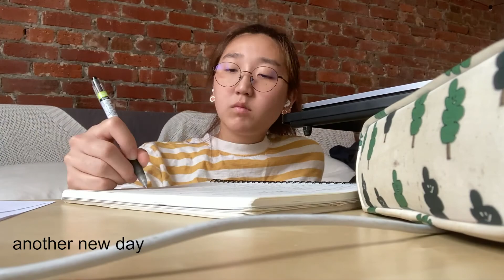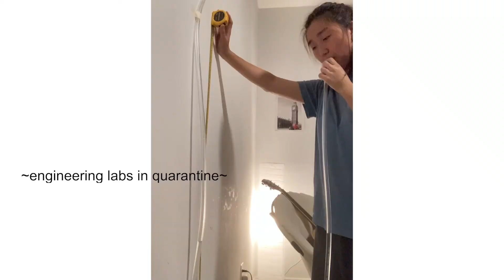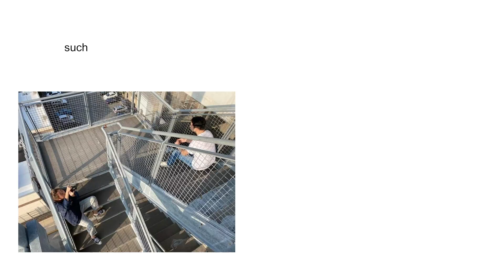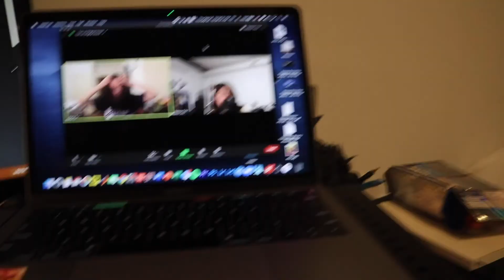a random week of college where i do random things on random days//vlog29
hello,

i compiled some clips only from the interesting parts of my day.. hope you enjoy XD school is starting to pick up quite a bit but you know we chillin ;-; hope you guys are doing swell

helene

~ABOUT ME~:
(if any new people come across this haha)
hi im helene :) im a junior at ~the university of pennsylvania~ im majoring in {mechanical engineering} and hoping to double minor in [math] and [cinema and media studies] but we'll see how that goes... im part of renewal college fellowship, full measure a cappella, and korean students association on campus. uh nothing else super interesting about me but welcome to my life? i guess?

~bINSTAGRAM(s)~
ig: @cho_swag (please don't judge my 8 year standing Instagram handle tenkq)

photo ig: @cho_cam

puppy ig: @misoo_theminiaussie_cho (only the best one..)